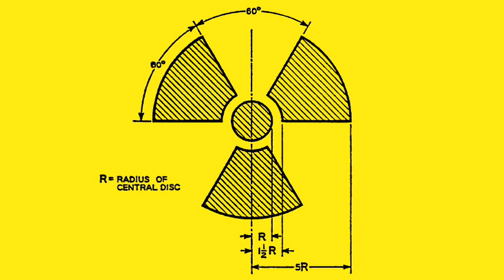Radioactivity - MW - 604